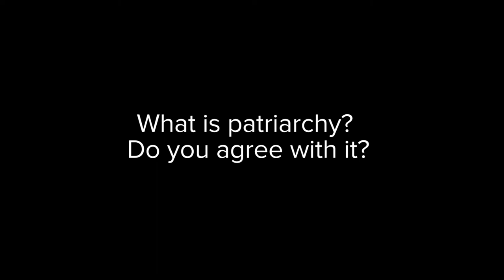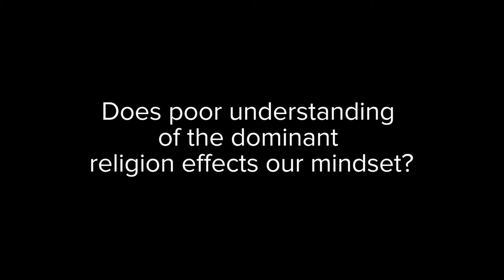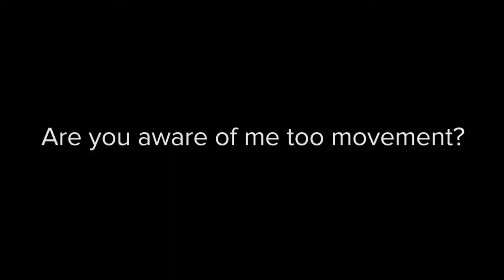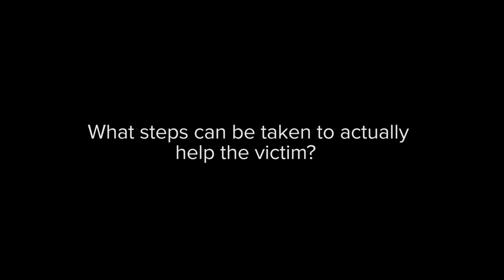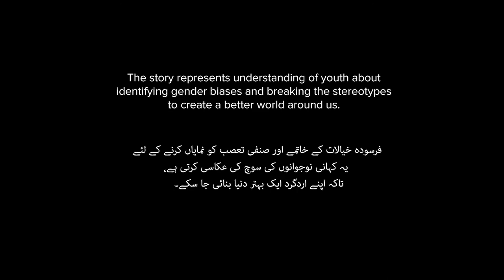Women in Pakistan Society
The documentary shows different points-of-views of students about a woman's role, struggle and status in Pakistani society.

5-day filmmaking workshops were held in 10 schools and 5 universities in Lahore and Faisalabad, designed to explore gender experiences of children as well as equip them with basic filmmaking skills.